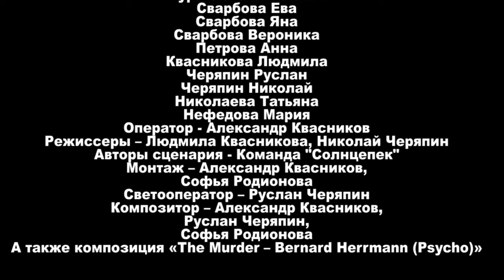Лекарство от тревоги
Инклюзивная медиакоманда "Солнцепёк"
г. Чебоксары

Фильм о том, как в поисках лекарства от тревоги во время поездки в санаторий парень с Синдромом Дауна нашел подругу с таким же диагнозом (Машу), где известный актер Егор Сальников помог им социализироваться.